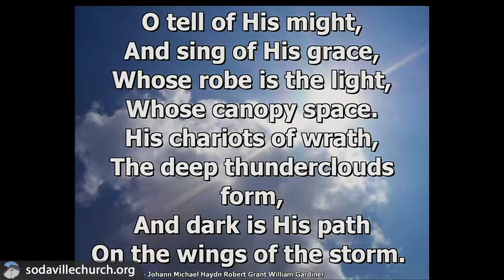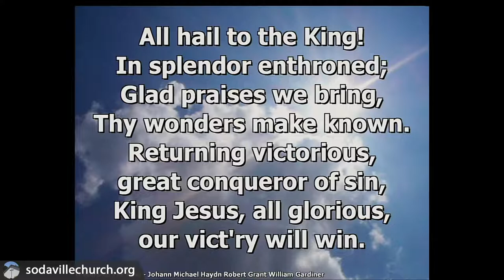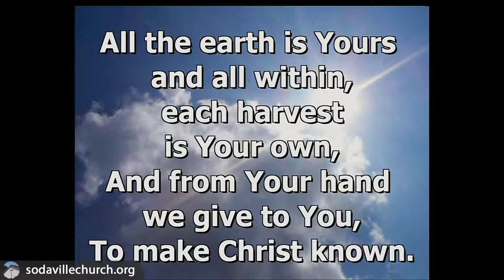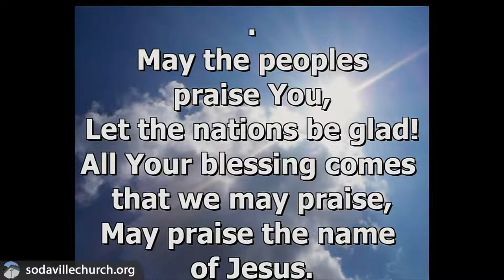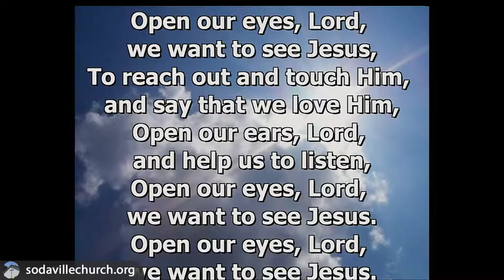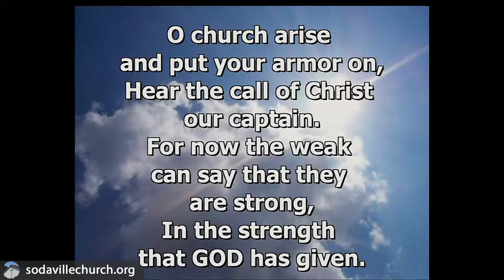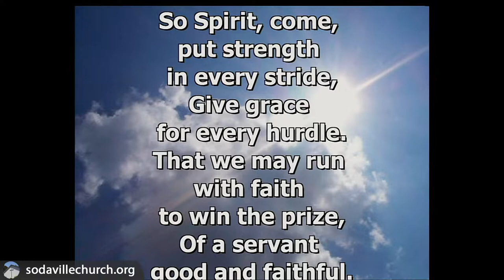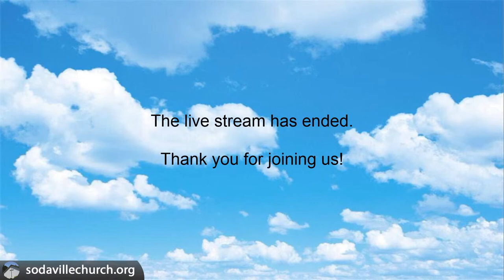Sunday Service July 19, 2020